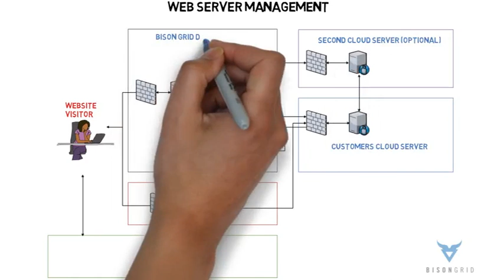Cloud Infrastructure Management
Bison Grid provides cloud solutions built from the ground up for speed and security. Using best of breed software and enterprise class cloud infrastructure we provide high performance solutions.